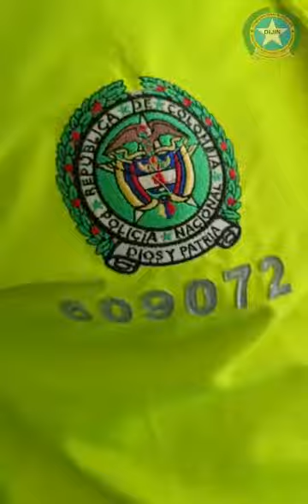Así realizó el allanamiento en una vivienda del barrio Villa Flor la Sijin de Casanare